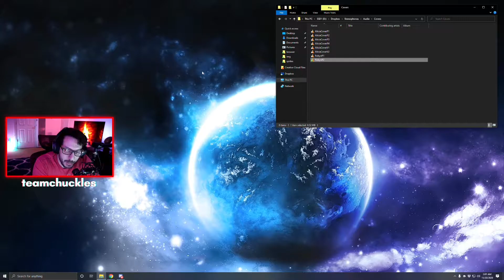Call of Duty: Black Ops Cold War BEST Clips Of The Day Compilation #8